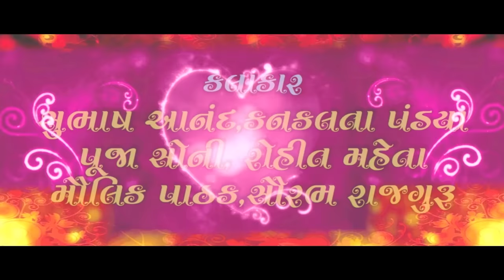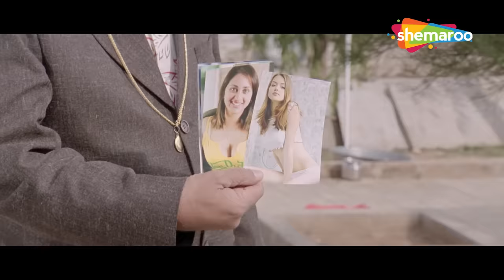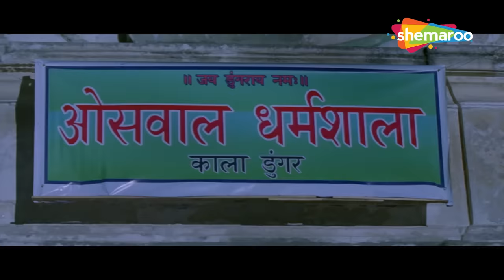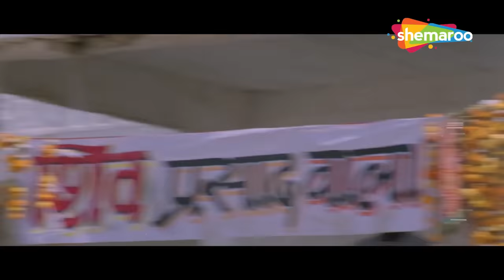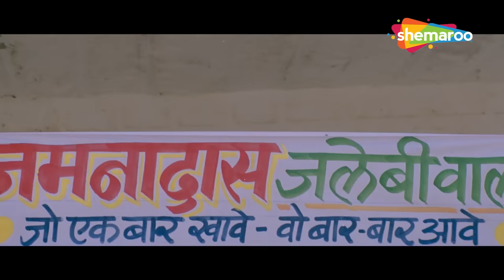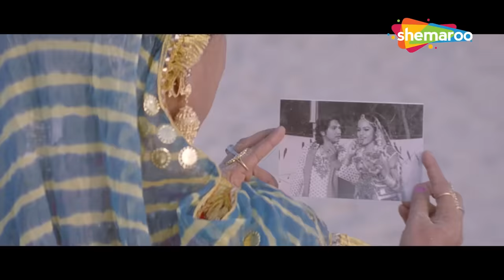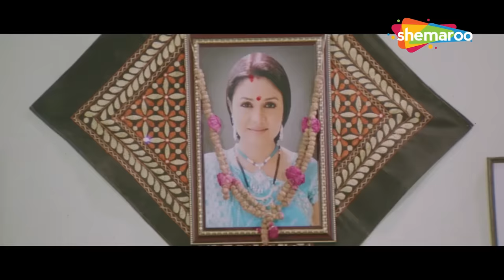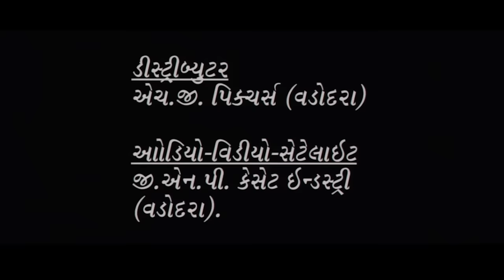પ્રીત જનમો જનમની ભુલાશે નહીં | HD | FULL Gujarati Movie | Vikram Thakor | Mamta Soni | Pranjal Bhatt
Watch Vikram Thakor, Mamta Soni and Pranjal Bhatt's Romantic drama Movie Preet Janmo Janam Ni Bhulase Nahi On Thakoro Na Thakor @thakoronathakor

Movie : Preet Janmo Janam Ni Bhulase Nahi
Cast : Vikram Thakor, Pranjal Bhatt, Mamta Soni
ROY : 2009